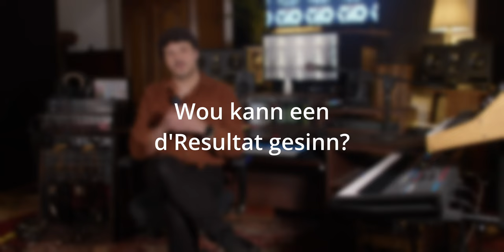Interview mam Falcon (Projet "JUS D'ORANGE" vun der @fondationeme )